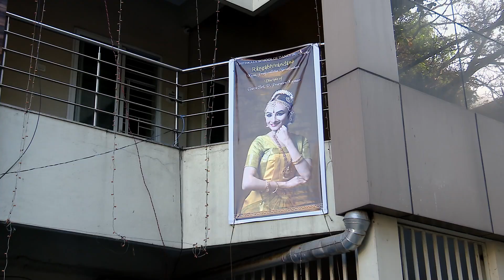Rangabhivandane by Prajwalitha Narasimhan